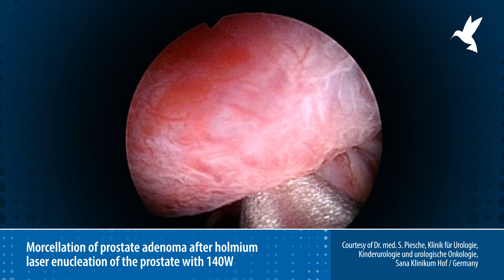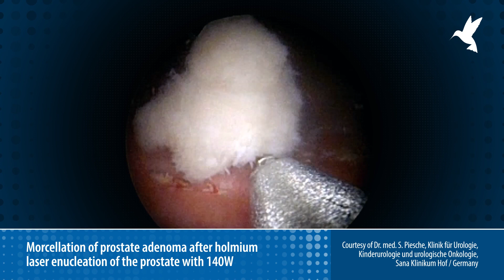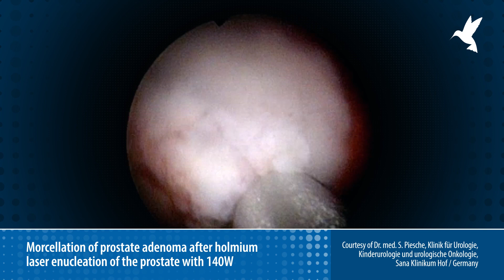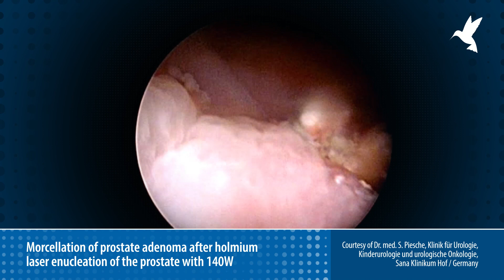Morcellation of prostate adenoma after holmium laser enucleation of the prostate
Courtesy of Dr. med. S. Piesche, Klinik für Urologie, Kinderurologie und Urologische Onkologie, Sana Klinikum Hof, Germany